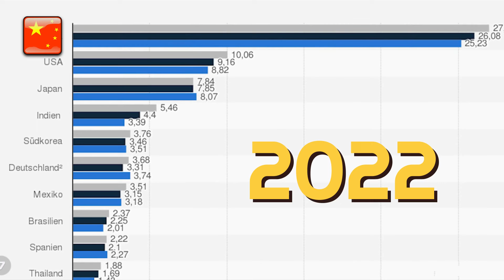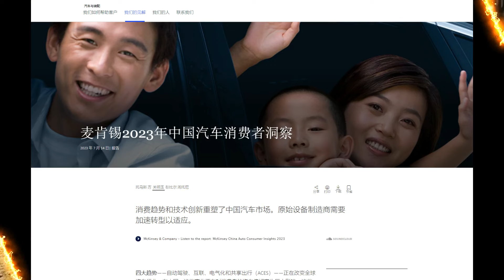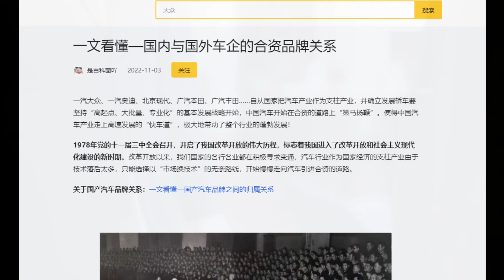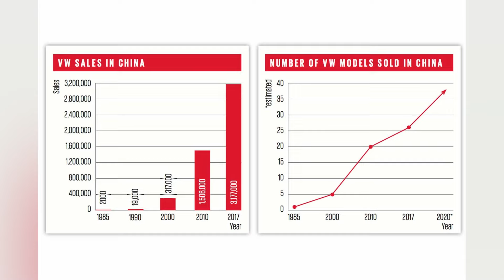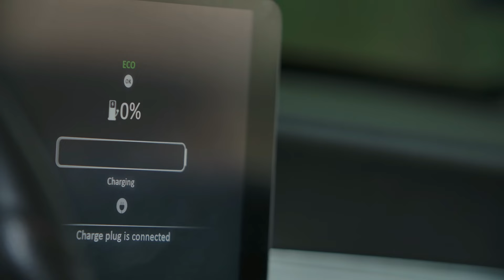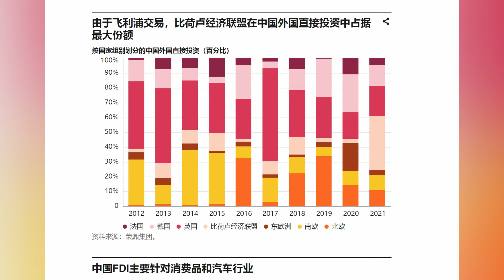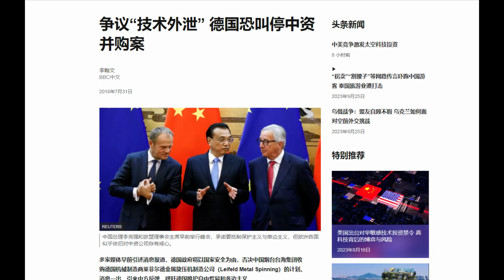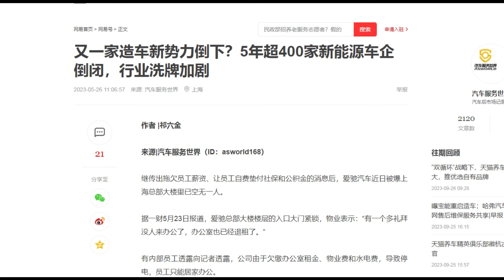中国成为全球最大汽车出口国?中国汽新能源汽车工业崛起的真相!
中国已经成为汽车出口数量最多的国家，仅在2023年第一季度，中国就出口了超过一百万辆汽车，比日本多出了50,000辆，更是比德国多出了超过160,000辆。特别是中国电动汽车市场的蓬勃发展，更是使得西方汽车制造商在竞争中逐渐落于下风。在本期节目中，我们将探讨这种现状对汽车工业的影响，以及中国到底是怎样迅速成为了汽车出口的世界冠军，以及中国是否已经掌握了电动汽车领域的终极控制权。